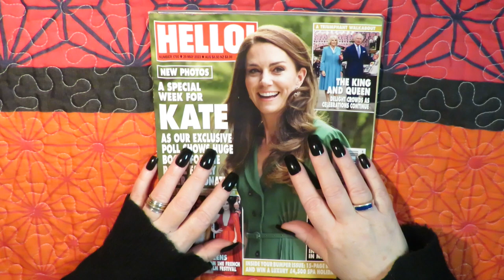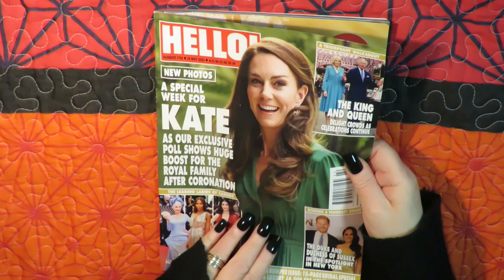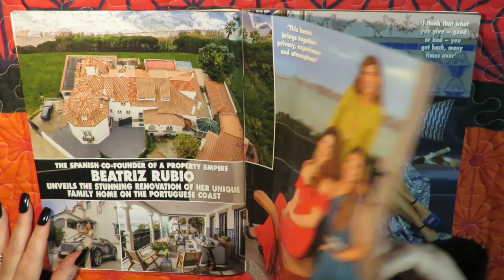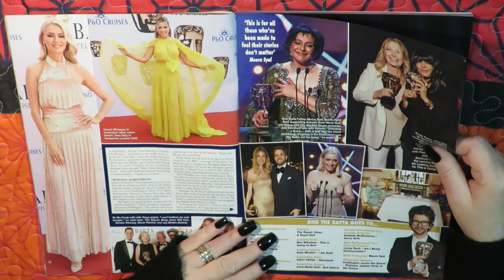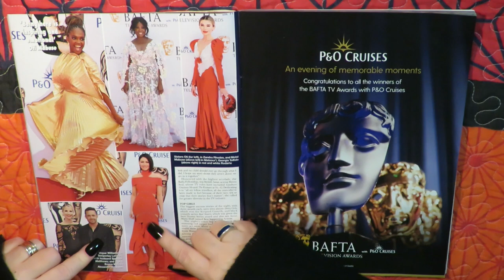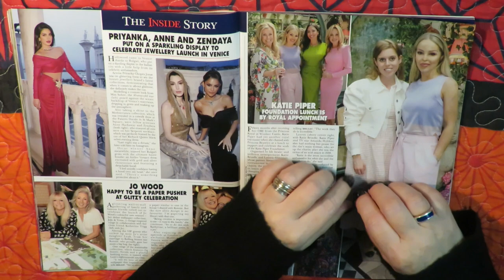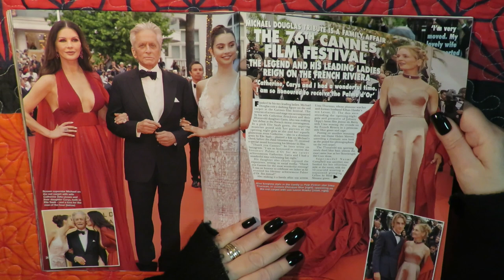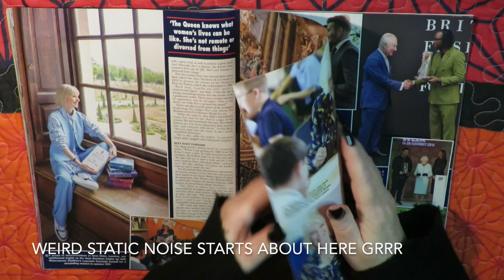ASMR Hello Magazine Flip Through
I flip through the amazing Hello! magazine, which I haven't done in a while, with all those crispy pages & look at all the awards shows & interviews with famous celebs. Bit of static at the end, so it got cut short a bit & I could not re-do it, as after filming this video, I filmed destroying this magazine lol! Which will be up tomorrow. Enjoy!

Every single sub makes a difference, and I really appreciate you for watching my video's, commenting, and subbing to my channel.

Love and hello, is it me you're looking for,
Annie Xx